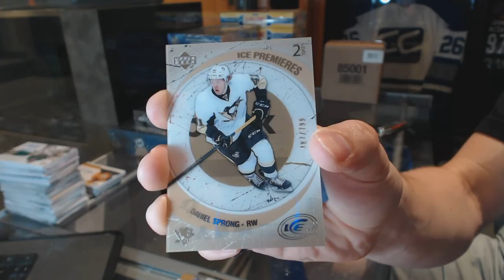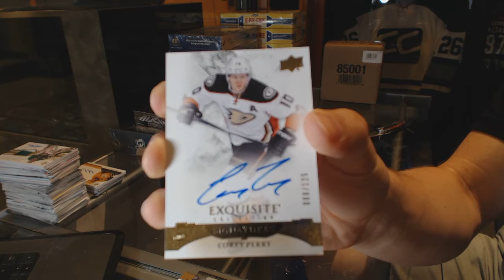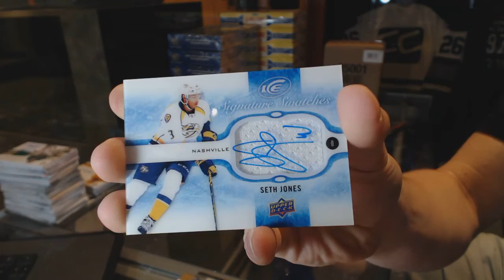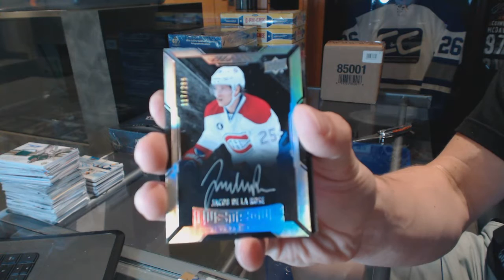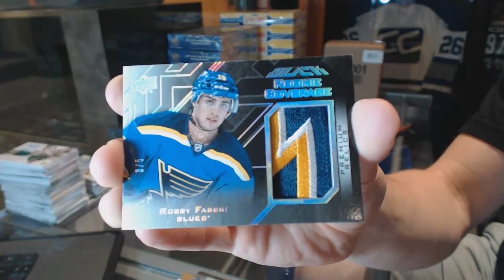15-16 UD Ice & 15-16 UD Black Hockey Box Break - C&C GB #6405